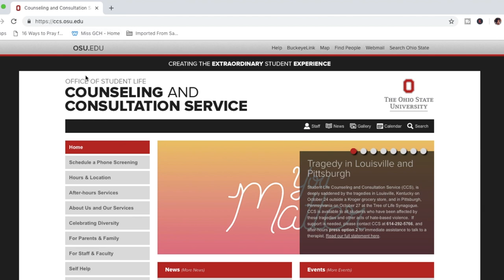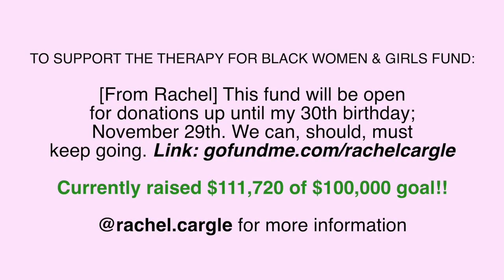Therapy for Black Girls: Anxiety, Depression, and Eating Disorder?!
Happy Saturday loves! Today, I'm talking all about my experience with mental health stigma and my individual and group therapy journey over the last 10 months. I address my challenges with depression, anxiety, and others. ENDTHESTIGMA!

What's keeping you from giving therapy a shot?

• Follow Rachel Cargle @rachel.cargle